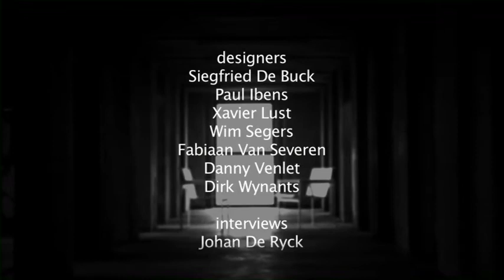It all starts with a good design: Dirk Wynants boekentoren, Ghent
Interview with Dirk Wynants, Xavier Lust, Danny Venlet, Siegfried De Buck, Wim Segers, Fabiaan Van Severen en  Paul Ibens in the "boekentoren" (Henry Van de Velde) of GHent.